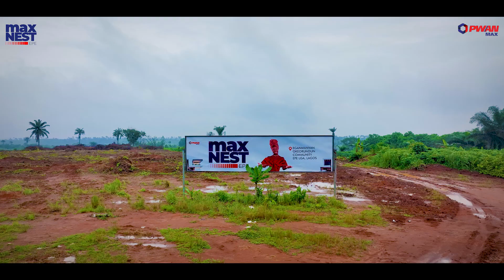MAX NEST EPE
What do you think the fate of Epe will be in the next 5 years?

Two scenarios are possible... Firstly, a shift in government interest from Epe, which would leave real estate investors with very little return.

The second and more feasible option is the continual investment of Epe both from the private sector and the government. Investors will reap plentiful rewards as a result.

Epe is strategically located, being an access route into Lagos. The construction of the 6-lane expressway is a beacon of commercial interest in the area. In addition, with the overpopulation currently experienced in Lagos and the high cost of housing is only a matter of time before huge migration into Epe.

As an investor, now is the time to own a piece of Epe. Max nest is located in LAMUTABA-OMU IJEBU EPE, EPE LGA. MAX NEST EPE is selling for 1.35M for a 550 sqm.

Download form